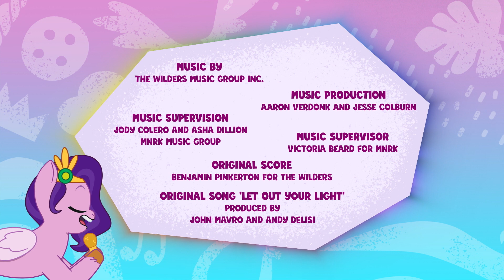My Little Pony: Racconta la tua storia | RUBY ICONA DI STILE | Episodio completo